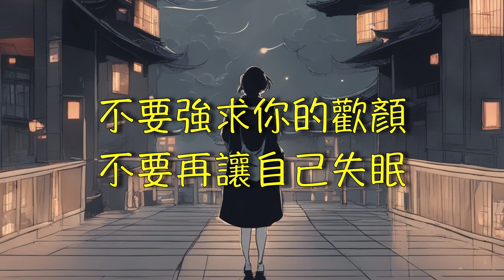【拒絕融化的冰】潘美辰 Eagle 留一點愛 （ 歌詞字幕版 ）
作曲：王建青
作詞：王建青/林欣嵐

留一點點距離在你我之間
留一點在身邊
孤獨的我可以忍受
寂寞給你不要纏綿

留一點點空白在你我之間
留一點在心田
不要強求你的歡顏
不要再讓自己失眠
留一點愛讓你帶走
留一點情給我自己
留一個夢讓你回憶
留些溫柔不要帶走

华语经典歌曲 90年代华语热门曲 80年代华语流行 70年代华语音乐 60年代华语歌曲 经典华语歌曲 复古华语歌曲 华语卡拉OK歌词 华语经典金曲 华语流行金曲 华语老歌 华语歌词视频 Chinese classic songs#60’s chinese song#70’s chinese songs#80’s chinese songs#90’s chinese song#Retro chinese songs#Chinese Pop Golden Songs#中文老歌 evergreen chinese song#华语歌词视频